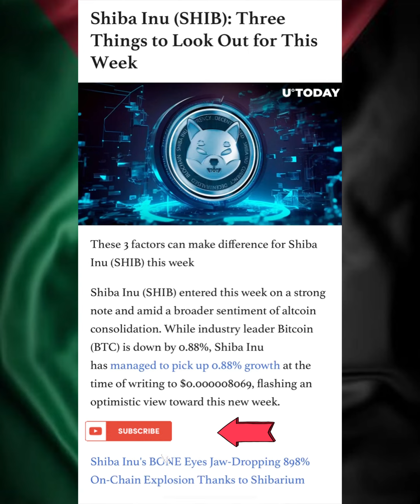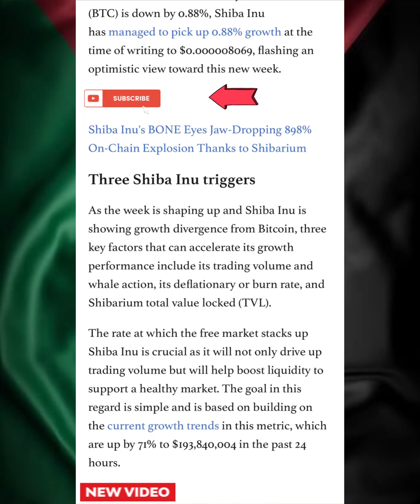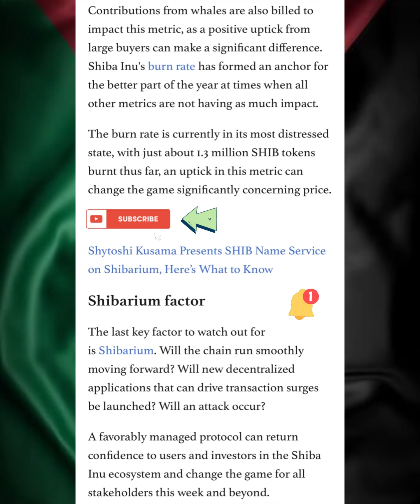BONE SHIBASWAP LATEST NEWS - WHATS NEXT FOR BONE TOKEN - THIS WEEK WILL BE HUGE 🚨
Shiba Inu Shib Army, are you prepared for an exhilarating Shiba Inu update? 🚀

But first, let’s talk serious security!

Now, gear up for the latest crypto whirlwind! SHYTOSHI REVEALS WHAT’S NEXT‼️ BONE SHIBASWAP HOLDERS‼️ YOU CAN’T MISS THIS‼️ This update is CRUCIAL!